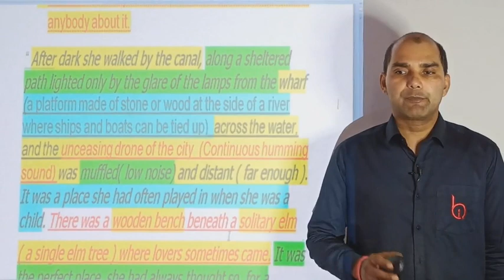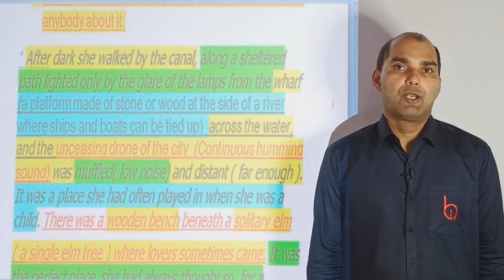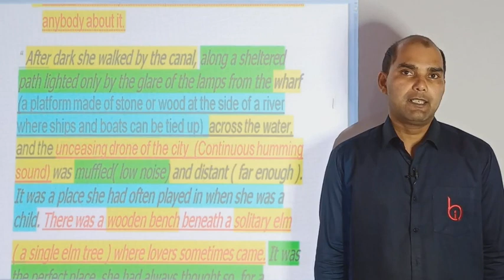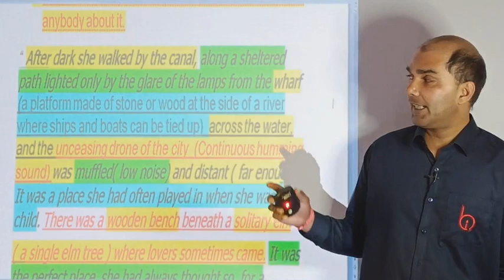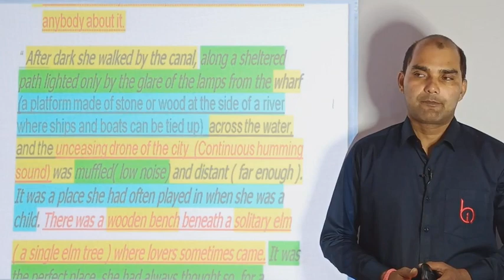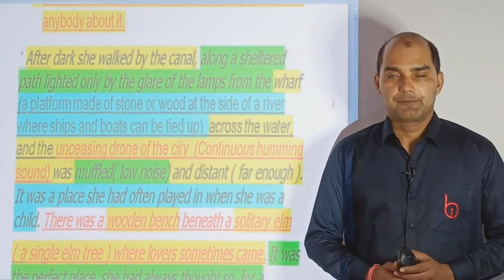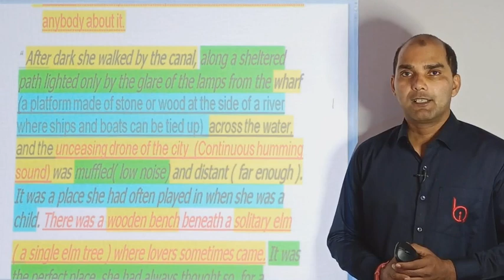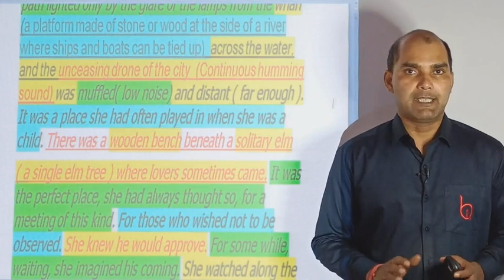GOING PLACES (34) BY VIJAY YADAV